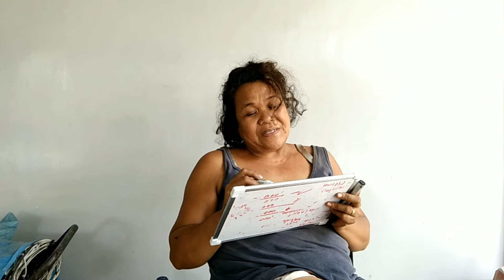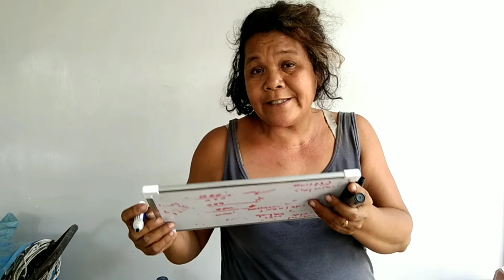madaling solusyun SA module(ilocano)